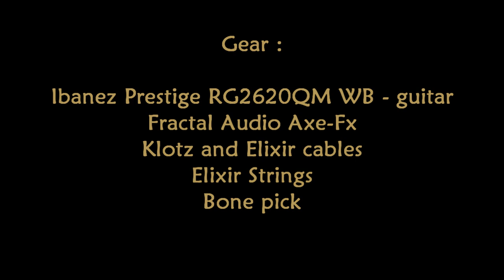Atanas Shishkov - "Whiskey Brown Ballad /Ibanez Prestige RG2620QM-WB, 2003, Japan /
Credits - Bart Bijvank for the cool backing track!